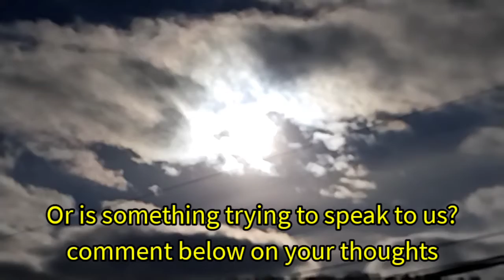The sun is talking or am I crazy